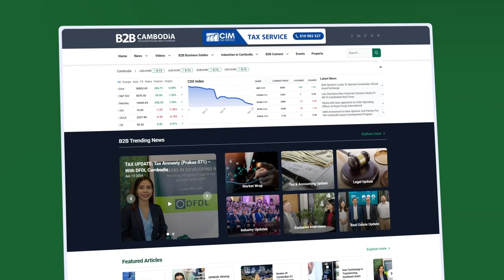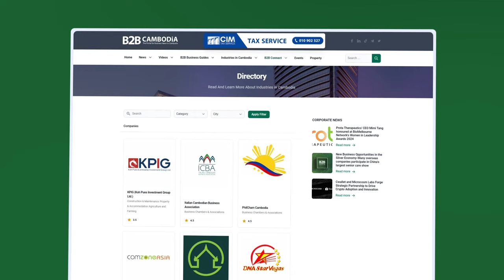B2B Cambodia Launches New Website - Announcement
B2B Cambodia has launched a brand new website! CEO, Sarvinoz Nuritdinova, along with Directors, Anthony Galliano and Tom O'Sullivan, share some of the website's new features in this special announcement video.